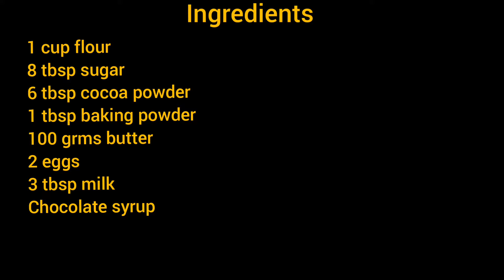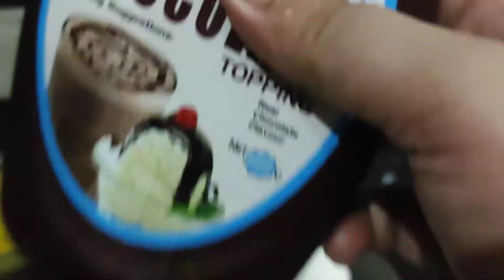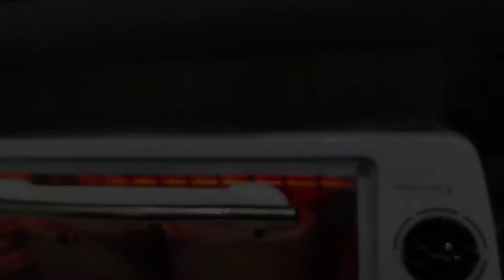Chocolate Brownies || Delicious and Easy Recipes by Zara's Cook Book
Hello Foodies!!!
Today, we are going to make a very easy and delicious recipe of CHOCOLATE BROWNIE.There are 2 main kinds of Brownie. Fudge and cake brownie.So in today's video, we are making Cake brownie.So let's start our recipe.This is the recipe of brownie with very less ingredients.